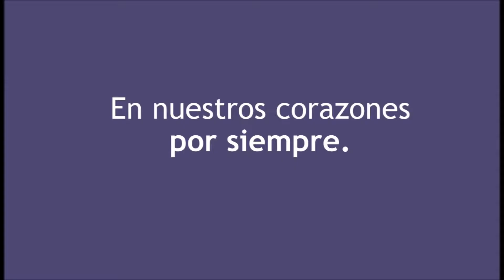Video Homenaje de Orfa María Córdova Carrión